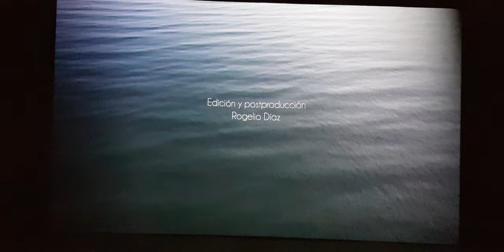ASMR The Route of Water : The Importance of Flow.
The Importance of Flow and Writing as Meditation.

I had occasion this week to visit the former Carmelite convent and church of San Jose, here in Mexico City, and watch this hypnotic short video about the journey of a drop of water from the heights of the Jamapa Glacier in the mountain grouping known as the Picos de Orizaba, down to the Gulf of Mexico.

The film is showing for the next month at Ex Teresa Arte Actual, (Calle Lic. Verdad), across from the Palacio Nacional.

HOW does this connect with the writing life which I share here on the channel?

In several ways. FIRSTLY, I had gone into the centre of Mexico City to write in a membership library I am very fond of working at, and nipped out at midday in search of a bite to eat. I have walked past the former convent several times, but on this day went inside to visit an art exhibition : "River of Cloud, River of Clay, River of Blood."

Part of this was the short film "Devenir" that I share here and which means Becoming. I take this to mean the melted ice becoming clear water that flows to the sea to become brine.

The former convent and church building is now rather brutally named Ex Teresa Arte Actual.

Quite apart form the gallery display in the former nave of the convent church, that was built in 1616,  is a dark side room where this video was playing. I watched the film twice, completely entranced by the drone footage and the capture of the journey of this water flow from mountain top to sea's edge. When I asked permission to film I was pleased to sit through a third viewing. (Please accept my apologies for the slightly lop sided screen angle. A function of the darkness of the room inside and an uneven stone floor that slopes by six degrees).

The SECOND link I see here to the writing life, is in the same commonality between how I felt absorbed by the film footage and the similarity with how I am drawn completely into some of the writing sessions I start. There is that sense of not being able to do anything else, of having to be in this place and let the ink flow. I loved the way I could not take my eyes from the water here in the recorded journey down and across the landscape of Veracruz, in much the same way I see the ink appear and then move across a page in my journal.

The THIRD connection I see between the writing process and the route of water here is in the inevitability of the flow. You and I cannot avoid reaching for our journal and a pen, or opening a file on screen and letting the words come. This drop of water has no option, but to be in movement. That's is it's only function. It's core purpose. I hope you feel too that when you are in the midst of your writing session there is nothing else you can do, you have to follow that natural instinct for the words to move.

In the act of pressing nib to paper or typing to your screen, you are creating something. From your intention and movement words are coming to be. BECOMING.

Overall, this film drew me in and helped to remind me of the strong way in which I see and enjoy writing as meditation.
Full Acknowledgement to the people who created this short film :
Film by Tania Ximena.
Photography by Daniel Lezama.
Production by Camila Ibarra.
Editing and post production by Rogelio Diaz.
Sound by Carlos Edelmira.
Curated and prodiced by Casa Gallina 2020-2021.

The waters of the Jamapa River cross the state of Veracruz from west to east, originating from the last glacier on the planet at 19 degrees north latitude. The Jamapa glacier is situated at the top of the Citlaltepetl volcano, better known as the Pico de Orizaba, the highest point of Mexico, reaching 5,636 meters above sea level.

From the highest point of ice and snow to the Gulf of Mexico and the town of Boca del Rio, is a flow of 368 kilometers.

The sound of deglaciation, captured over the years and edited by musician Carlos Edelmira, accompanies the exhibition and provides some background to the film.